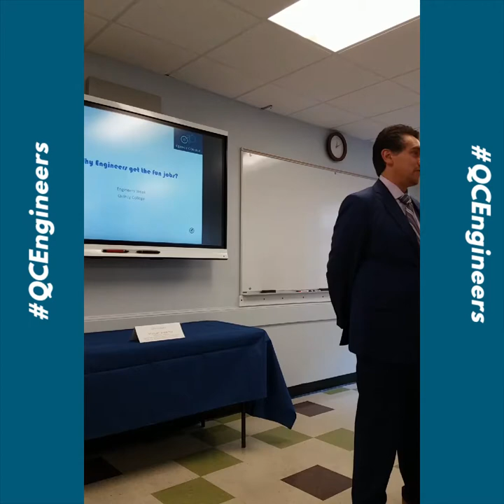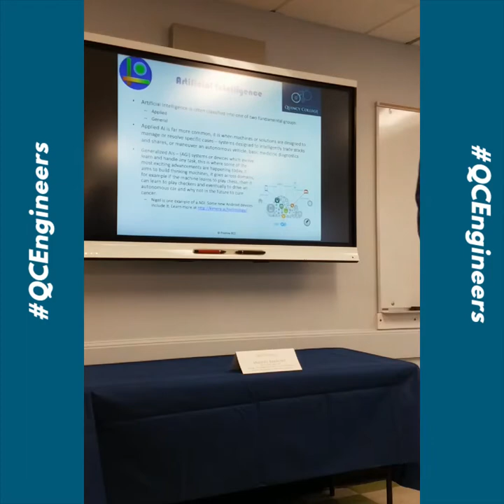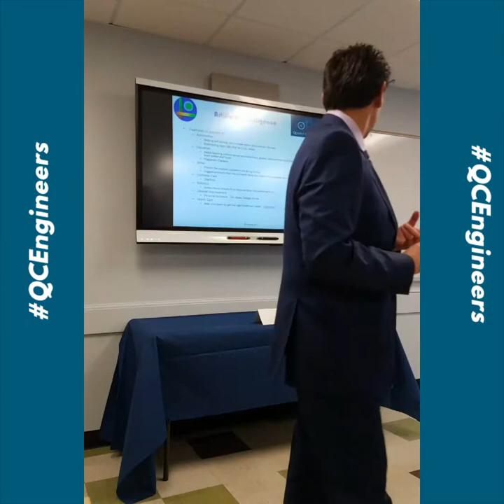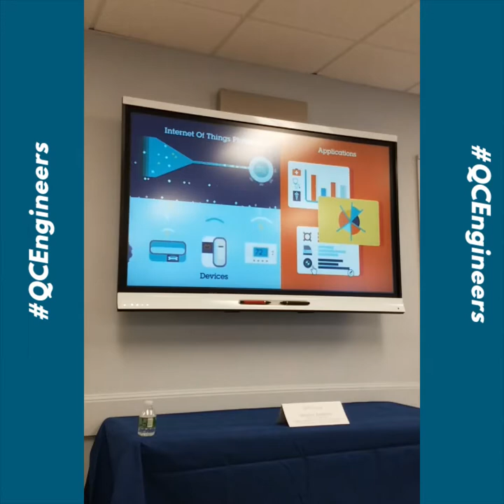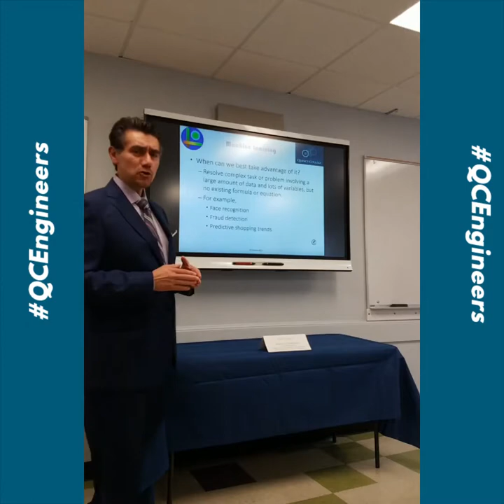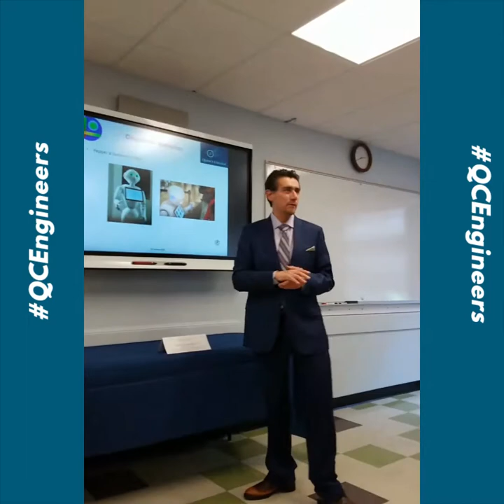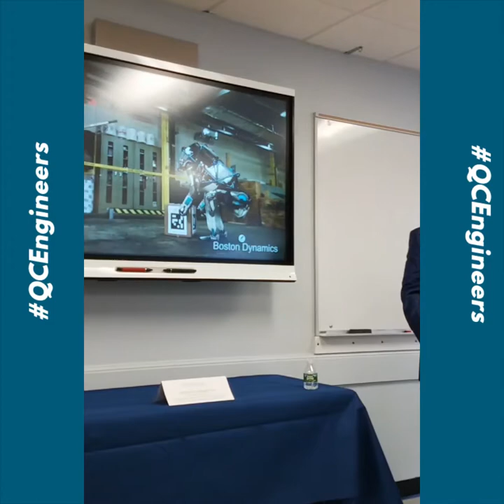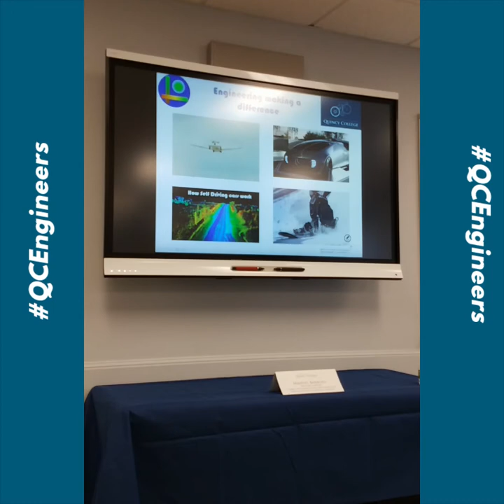Quincy College Celebrates International Engineers Week: Manuel Barroso Guest Speaker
Manuel Barroso of Positive Business Consulting spoke to Quincy College students, staff, and faculty about why Engineers Get All the Cool Jobs. Manuel spoke about blockchain, Iot, AI, Machine Learning, and technological developments that can shape a career in Engineering.